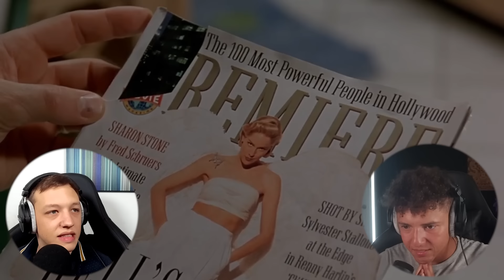Serial Mom (1994) *CRACKED* Us Up! - First Time Watching - Movie Reaction/Review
Get ready for a good time as you watch this killer reaction to a Satirical, Wild, and Slightly horrifying film as Cameron and Isaiah sit down TOGETHER and watch Serial Mom on Amazon Prime Video, for the very first time! Kathleen Turner really brought out the crazy, and this was definitely a wild ride!! if you agree and enjoyed this reaction, show some support and leave a like, share, and subscribe!